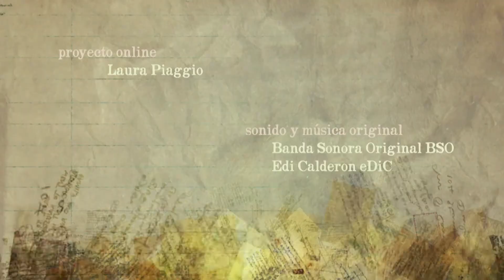Todo lo que vemos - 433 - Televidente - Luis Fernando Holguín